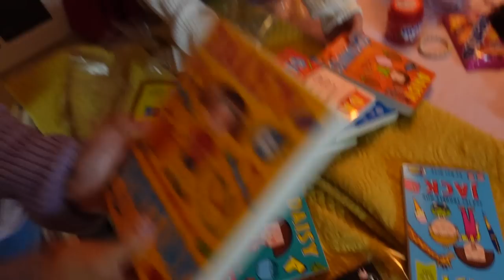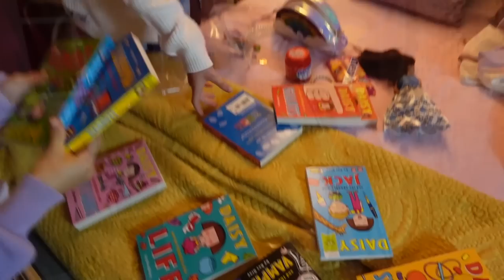CELEBRATING NANCY'S 9TH BIRTHDAY! Fern Weston-Bennett Vlog!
Ana Luisa

Nancy’s favourite books!
Daisy and the trouble with…